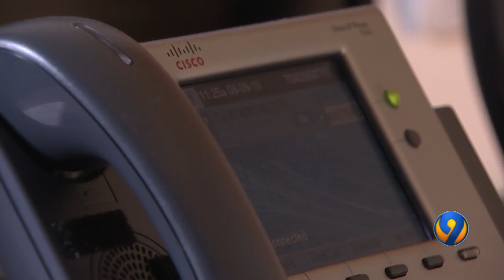Have you been getting calls about your student loan? Action 9 sees who's behind them